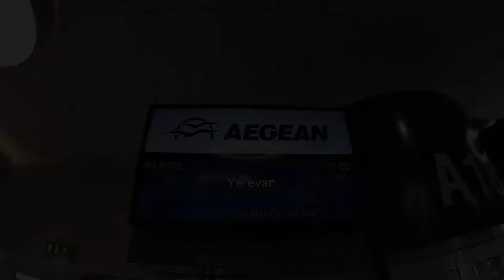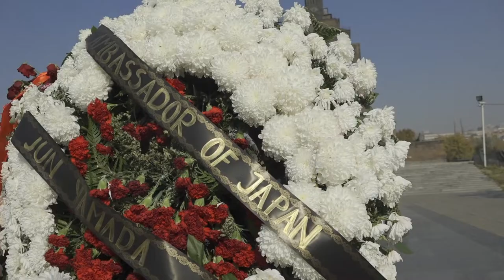Με την Εθνική στο Γερεβάν της Αρμενίας